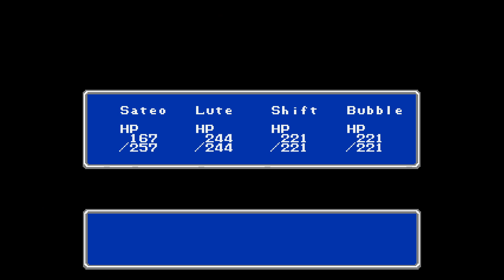Final Fantasy Renaissance New Team Run Pt 7 {Astos might have been a bit surprised}